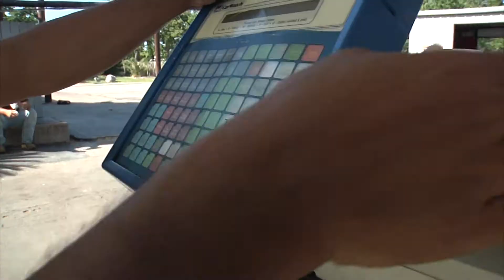Shammy Car Wash Booming Because of Pollen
Reported by Jenny Walsh